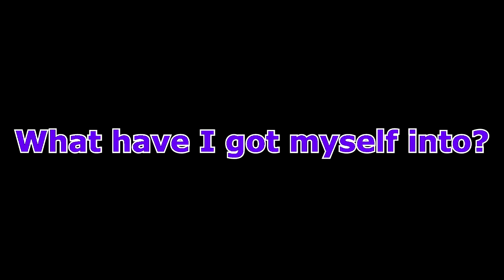A night at the Hot Dog Theatre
Tonight we bring you footage from the first "Play Night" from the Hot Dog Theatre.  Now I'll be honest, I had not Idea what was going on most of the time, mainly because I don't know how GMod works, but the idea behind this is to split into groups and you each have 10 minutes to come up with a short play.  Here's the highlights from night #1.